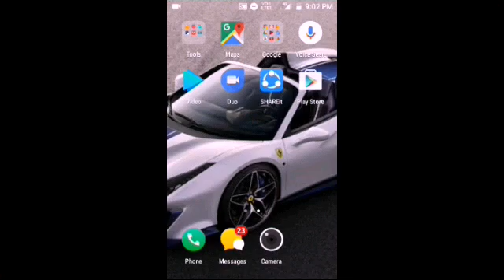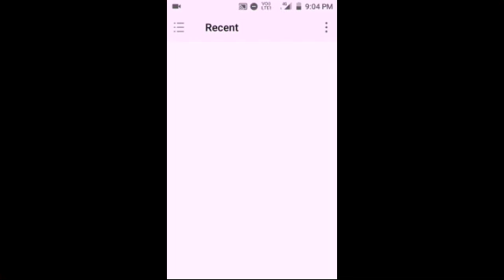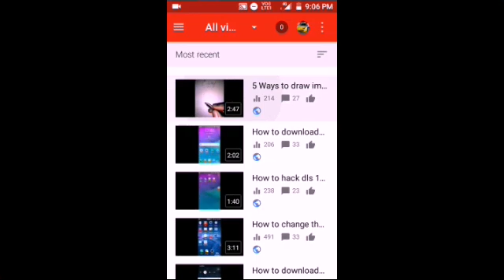How to Add thumbnail to YouTube videos 2020 in tamil |techno karthi